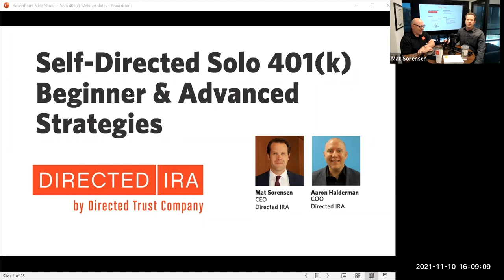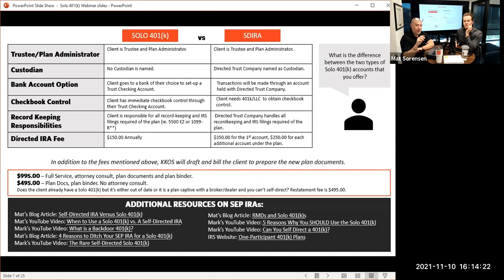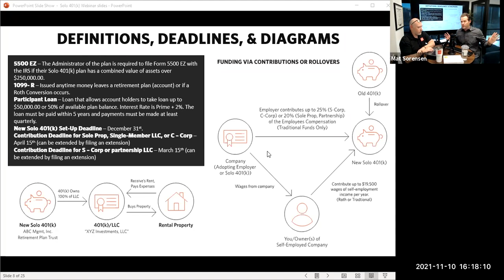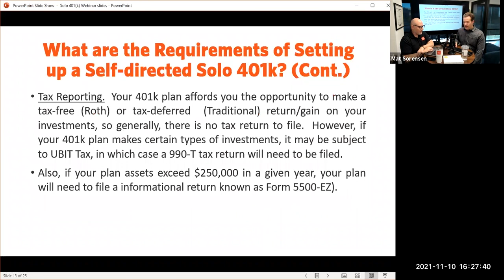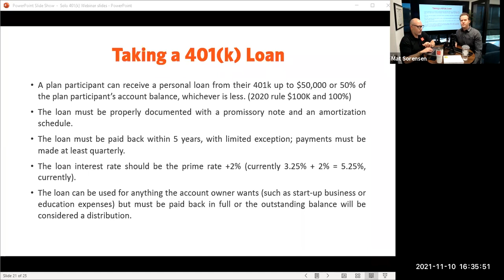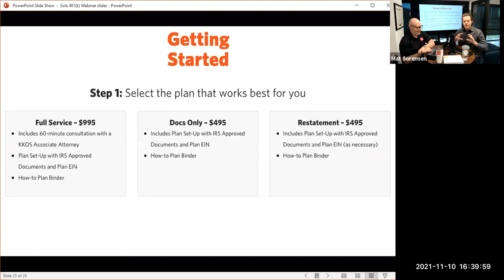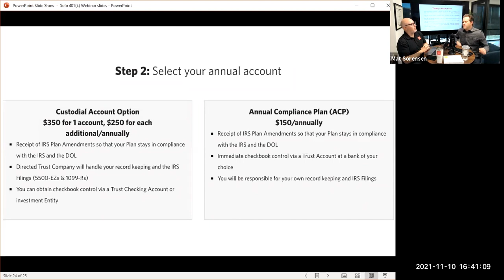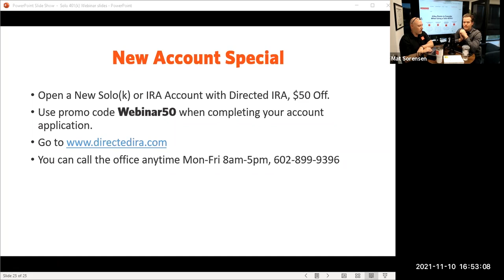Webinar: Self-Directed Solo 401(k) Beginner & Advanced Strategies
What we discussed:

4 Key Points to Consider When Using a Solo 401(k)
How to Invest in Crypto with a Solo 401(k)
Do I Need an LLC to have a Solo 401(k)
What is a Backdoor 401(k)
What are the Qualifications
Increased Contribution Limits for 2022
UDFI Tax
Contribution Deadlines: Rules, Steps, and Strategies

The Directed IRA Webinar series is an educational resource provided by Directed IRA & Directed Trust Company

Directed IRA has helped thousands of self-directed investors and has processed over half a billion in self-directed transactions. It is the highest-rated self-directed IRA custodian based on verified google reviews and takes pride in providing knowledgeable and helpful service to its customers.

Self-directed accounts can be fully opened within 5 minutes using Directed’s online e-sign application.

The Self-Directed IRA Summit is an annual educational event (1 ½ days) providing live self-directed IRA education and networking and is hosted by Directed IRA. You can register for the upcoming Summit or can buy the recording of prior years

Mat Sorensen’s book, The Self-Directed IRA Handbook, is the number one book on self-directed IRAs and has sold over 30,000 copies. You can purchase the book and follow important updates